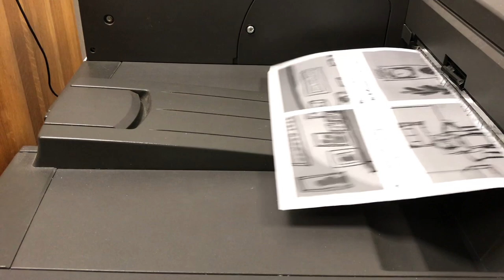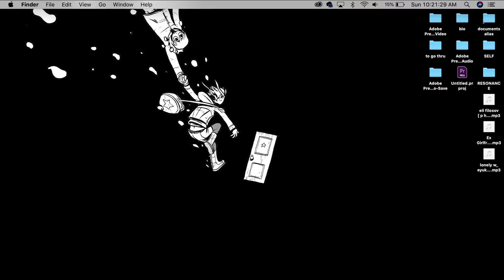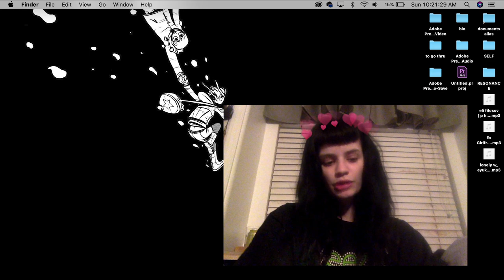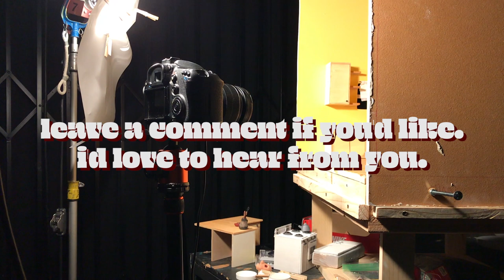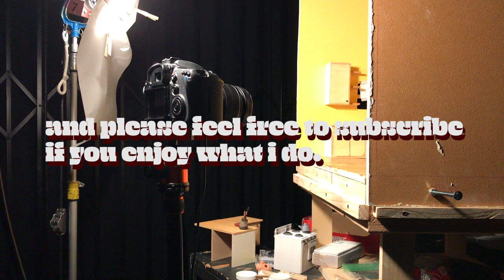PRODUCTIVE AF | calarts studio vlog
thank u for watching, folks. i luv ya.

come and watch as i go through a hectic few days of getting my set together to begin animation on my short film at california institute of the arts (calarts)

i have additional footage from these few days and can compile another vlog of the extra stuff, like the potted plant and stuff :) coming soon.

if you have any questions or want to see any certain calarts / studio vlog content, comment and let me know! i'm always willing to cater my stuff to what you all want to see.

personal: @meredithquinn_
art: @meredithquinnart

MUSIC
ex-girlfriend by EYUKALIPTUS